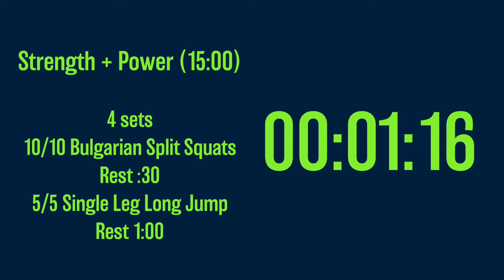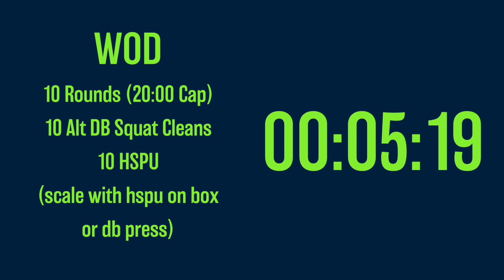At-Home Workout #1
Strength + Power (12:00)
4 sets
10/10 Bulgarian Split Squats
Rest :30
5/5 Single Leg Long Jump
Rest 1:00

WOD
10 Rounds (20:00 Cap)
10 Alt DB Squat Cleans
10 HSPU (scale with hspu on box or db press)